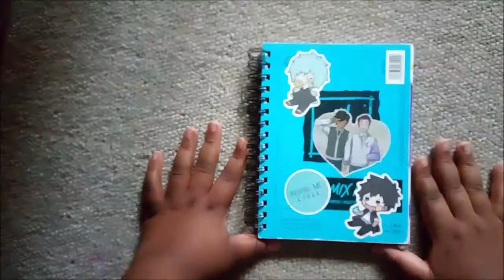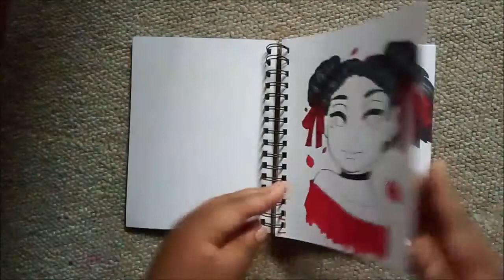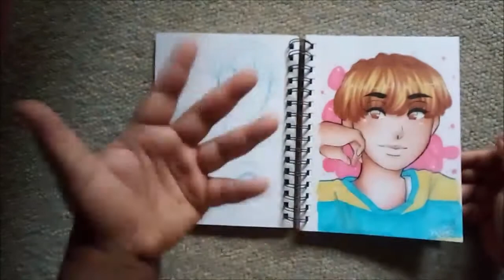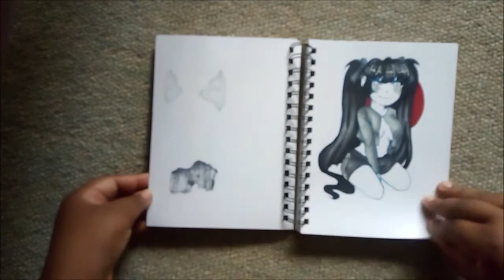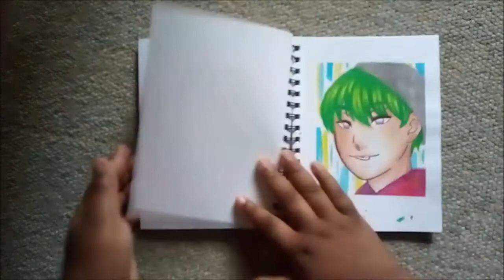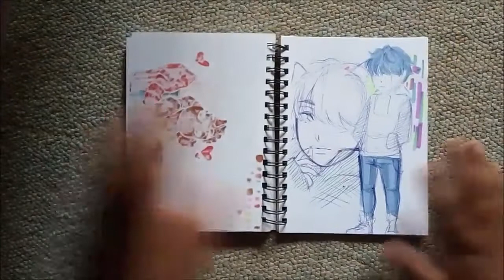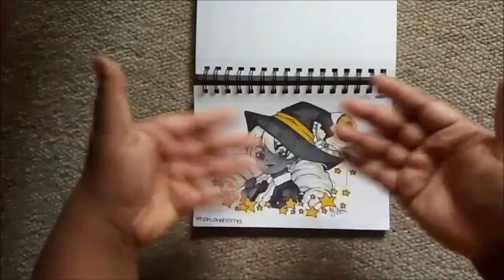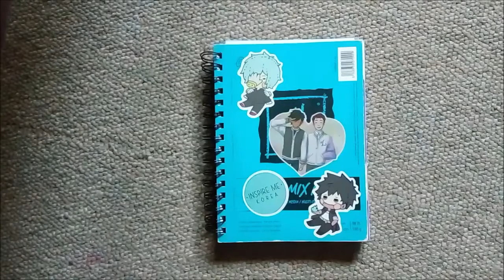Sketchbook Update 2020 (September-October)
I hope you guys like this video, as always. I do apologize for most of the sketches not being seen too clearly. Next time I shall stay away from blue pencils since they don't show too well. Thanks for ALL of your support as alwayss